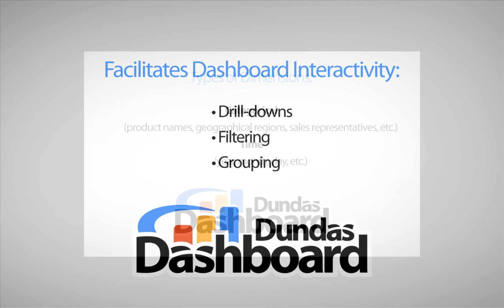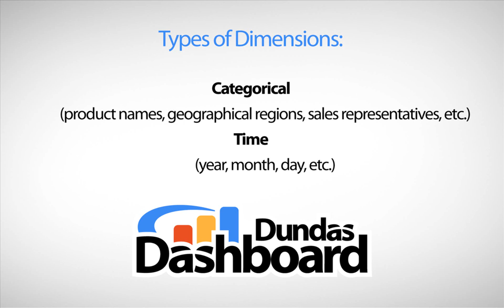3.1.0 Dimensions - Dundas Dashboard Tutorials Series 3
Discusses the role of time and category dimensions when creating a digital dashboard.